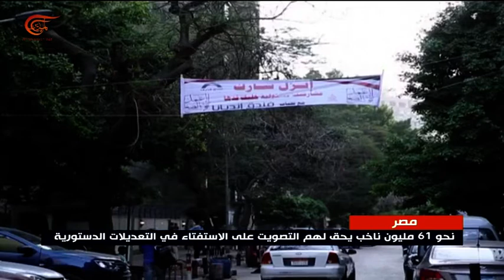إنطلاق عملية الاستفتاء في التعديلات الدستورية ...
إعداد: محمد الفهد
تستأنف اليوم في مصر عملية الاستفتاء في التعديلات الدستورية العملية التي تمتد ثلاثة أيام انطلقت أمس في مختلف المحافظات.